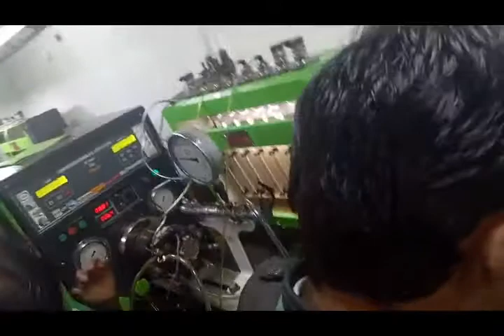Jaggi CRDI Solutions ACMA Auto Mechanika 2nd Day After lunch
Jaggi CRDI Solutions It's Been Another Year To Showcase Our Latest Product And Technologies (ACMA Auto Mechanika) Time

14 Feb. 2019 To 17 Feb.2019

Jaggi CRDI Solutions ACMA Auto Mechanika

Dear Sir Thanks For Your Response

Address : 1/1663, Lothian Road, Road Opp. Punjab & Sind Bank
                  (Kashmiri Gate) Delhi – 110006 (IND)